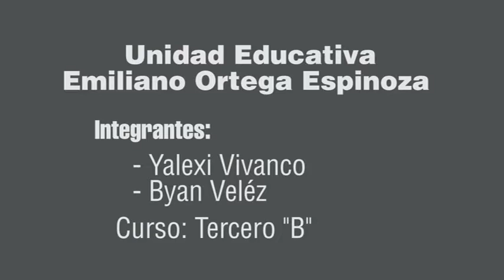Catamayo.- Relaciones Publicas / Comunicación institucional - Pepe Simancas